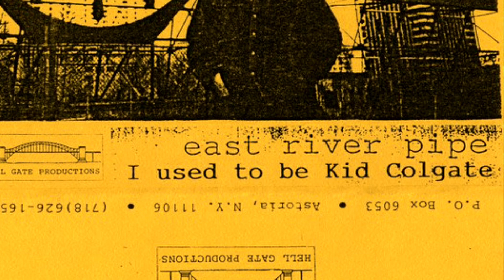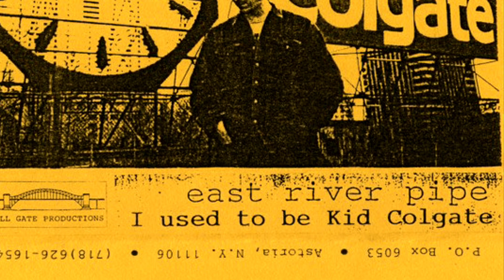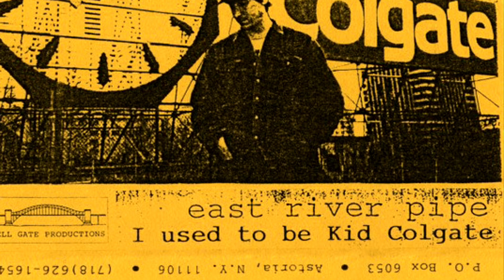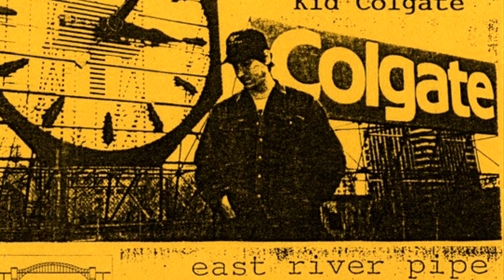East River pipe - hit the ground